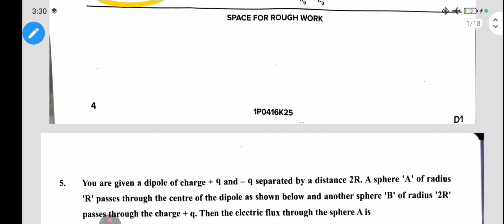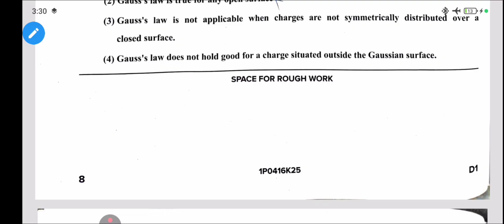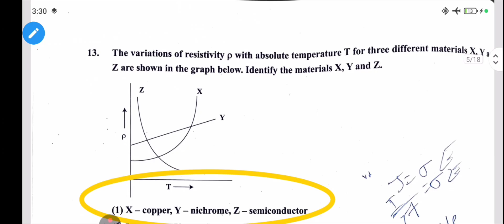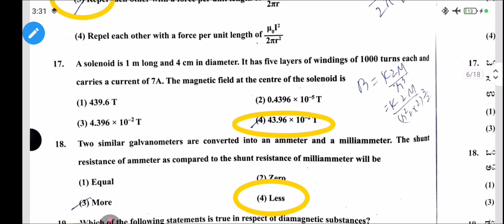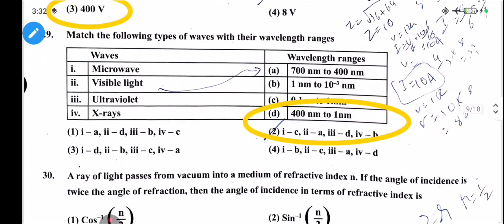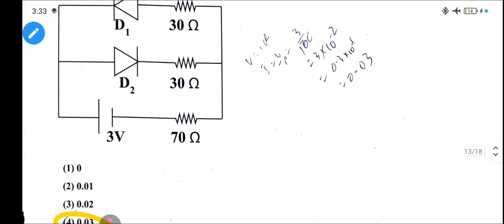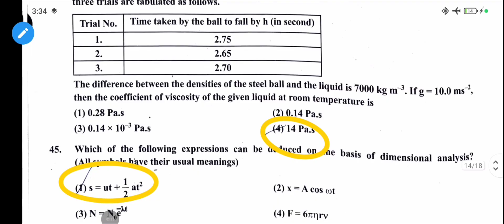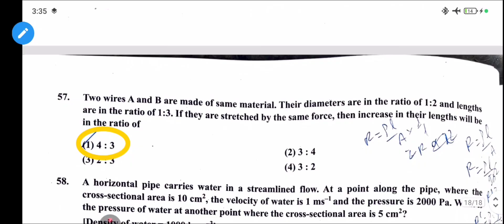PHYSICS KCET KEY ANSWERS 2025